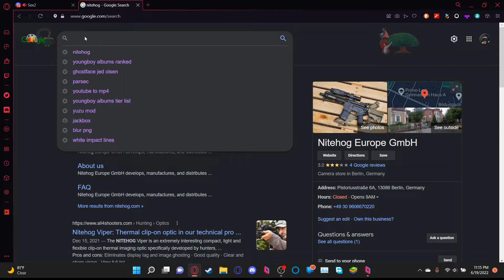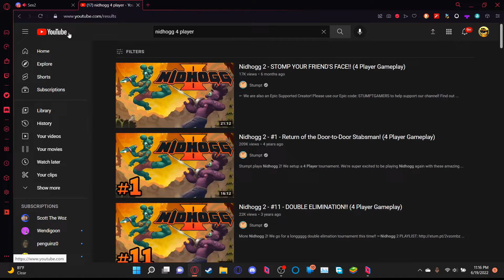I'm the Best Nidhogg Player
im great at running